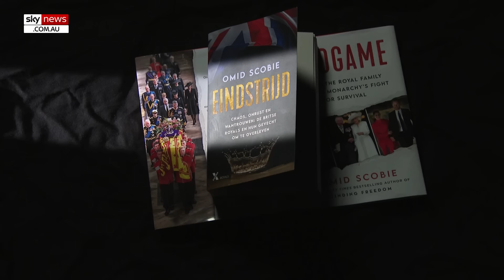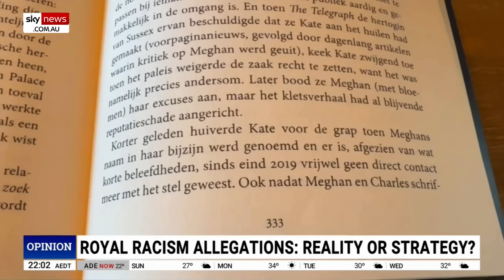Archie's godfather snubs Harry and Meghan from his wedding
Prince Harry and Meghan Markle were left off the wedding guest list from Archie's godfather's wedding, according to The Times.

The Duke of Westminster, Hugh Grosvenor, has been a long-time friend to Prince Harry and Prince William, and is also a godfather to both of their children, George and Archie.

According to the media outlet, the Duke decided against inviting the Sussexes as he did not want them to overshadow his wedding.

The Times also reported the invitation list for the ceremony includes prominent Royals like King Charles III, Queen Camilla, Prince William and Princess Catherine.

The report comes at a time when the Royal Family is embroiled in a fresh round of controversy, courtesy of Omid Scobie's new book 'Endgame: Inside the Royal Family and the Monarchy’s Fight for Survival'.